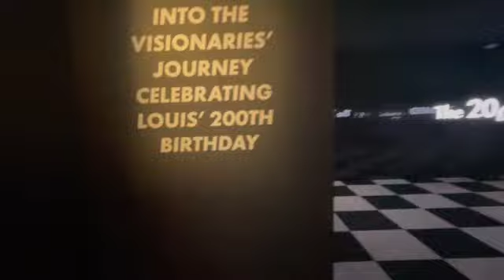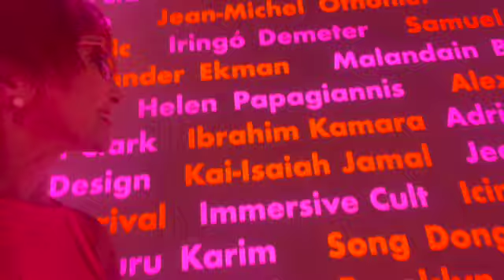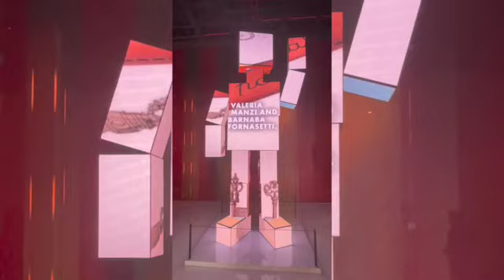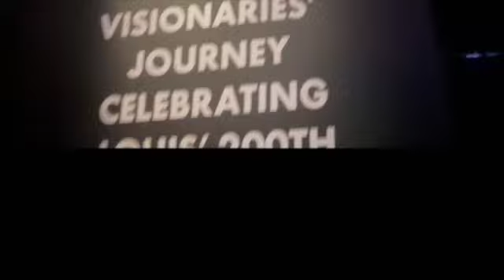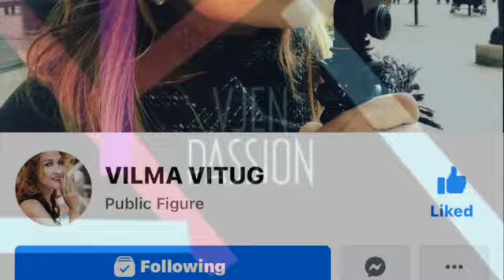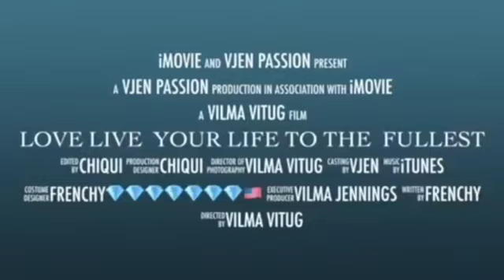LOUIS VUITTON EXHIBITION 2022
200 TRUNKS 200 VISIONARIES THE EXHIBITION